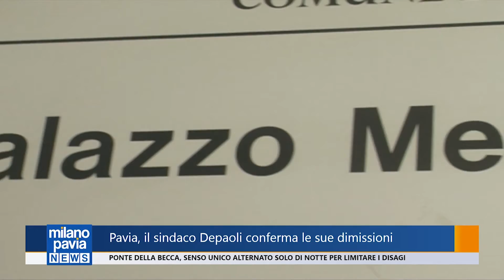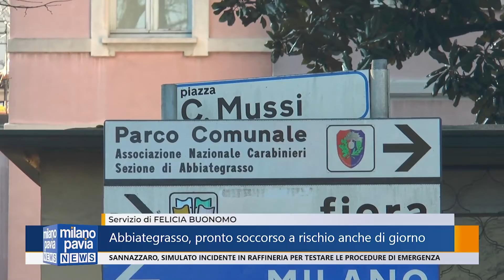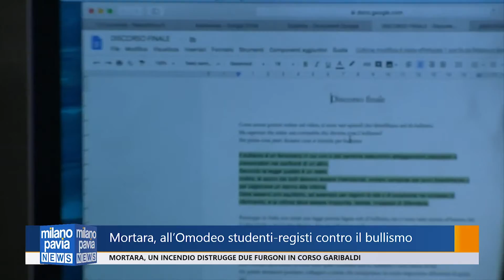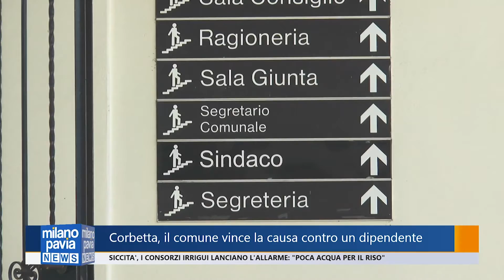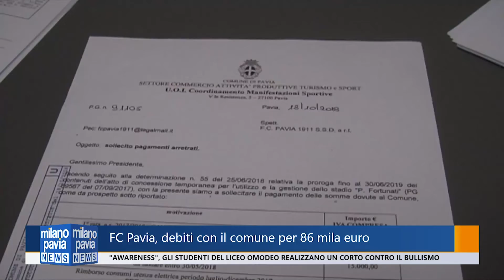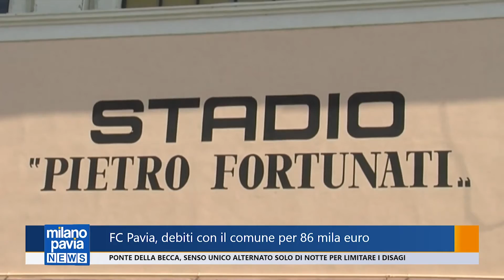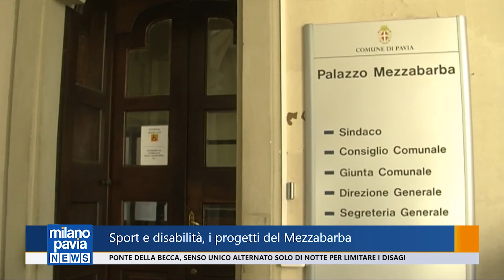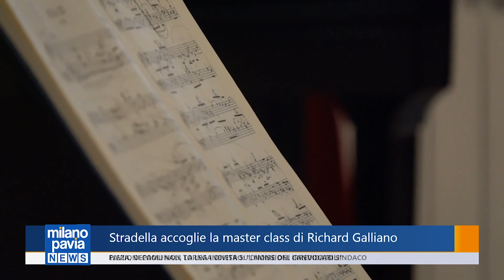Milano Pavia News - 13 marzo 2019